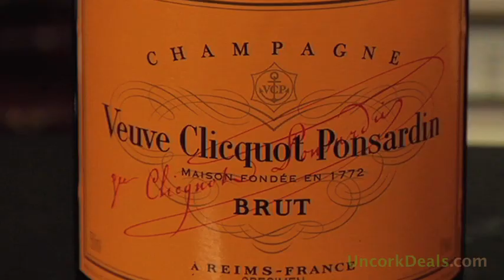UncorkDeals.com - Vignali Roccamora Carlo Alfano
Watch as Brian Freedman, the wine specialist for Wine Chateau, uncorks his experiences on this wine on Uncork Deals.

This excellent wine is a mix between 50% Nero d'Avola - 50% Merlot and makes a great match. The natural characteristics are intense red color with a violet nuance. It offers an exuberant panorma of aromas ranging from ripe morello charries and ribes, sweet spices, delicate vegetal nuances verging to china and tobacco smells. Warm and involving taste with a well balance tannin component. Perfectly pair with pasta with meat--sauce, red wine-braised beef, excellent on a "sicilian style" swordfish slice.